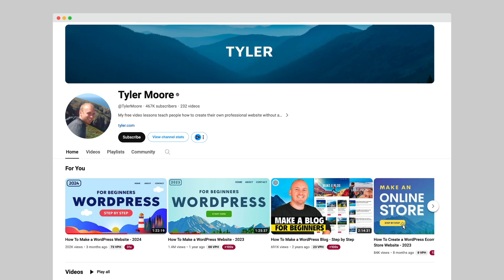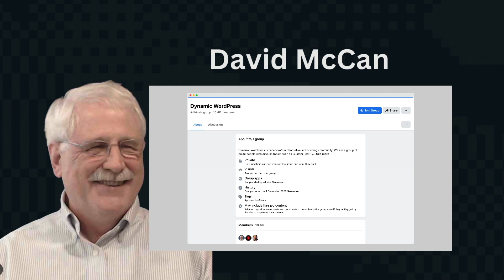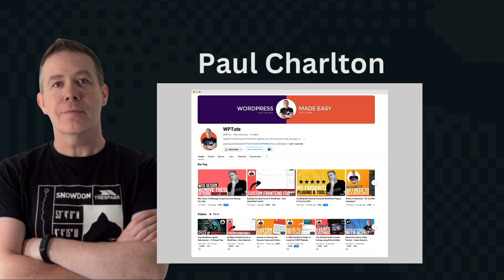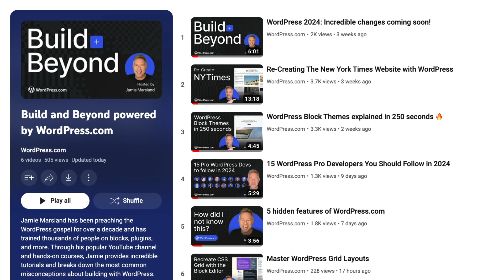10 WordPress Influencers you should follow in 2024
In this “Build and Beyond” video, Jamie Marsland highlights 10 WordPressers to keep an eye on in 2024.

A couple of weeks ago, we shared a list of 15 WordPress developers you should follow to stay on top of WordPress development news and tips. This video broadens the scope and features folks worth following, regardless of your role or experience with WordPress. If you’re at all interested in or curious about WordPress, these are folks to pay attention to.

00:00 Introduction

00:35 Remkus De Vries
Remkus is a well-known figure in the WordPress community, recognized for his contributions to WordPress development and his expertise in web technology.

00:52 Kevin Geary
Kevin helps digital agency owners, freelancers, and web designers to learn best practices for UX/UI Design, Development, CSS.

01:08 Sabrina Zeidan
Sabrina is a WordPress Performance Engineer, who’s daily work is to speed up WordPress websites, plugins and themes.

01:24 Tyler Moore
Tyler has free video lessons on YouTube that teach people how to create their own professional website without any coding experience.

01:48 Mike McAlister
Mike is a designer and principal software engineer from the Midwest, USA. He builds killer products and brands that people love, including the fantastic Ollie WordPress Theme.

02:00 Jonathan Jernigan
Jonathan run a web development agency, create courses, and make YouTube videos. He started a YouTube channel in late 2018 focused around WordPress.

02:17 Matt Medeiros
The WP Minute is a website dedicated to delivering the most important news and topics from the WordPress ecosystem in a concise format. It offers a weekly newsletter and podcast designed to keep WordPress professionals informed, educated, and entertained.

02:37 Birgit Pauli-Haack
Birgit works as developer advocate for WordPress, curates community voices on Gutenberg Times, and co-hosts Gutenberg Changelog.

02:54 David McCan
For the past 20 years David has worked professionally developing websites and in IT management.

03:03 Paul Charlton
Paul has over 15 yrs commercial web design and development experience working on a large range of diverse projects with clients ranging from start-ups to blue-chip companies.

03:23 Imran Sadiq

03:39 Rich Tabor
Rich describes himself as a multidisciplinary maker specializing in the intersection of product, design and engineering.

Jamie Marsland (me)
I’ve trained over 5000 people on WordPress in the past 10 years, and I also make WordPress plugins. My YouTube channel is dedicated to helping people with WordPress Blocks.